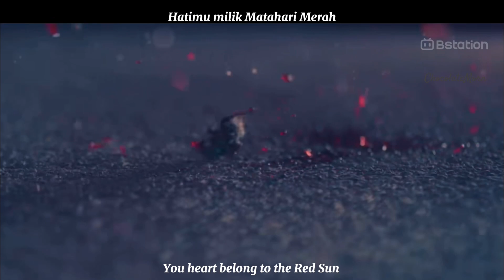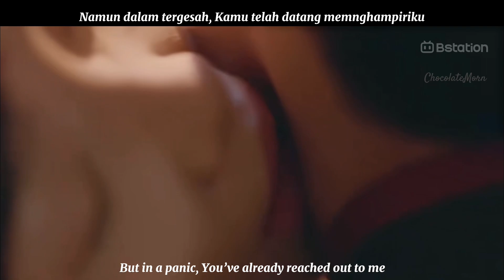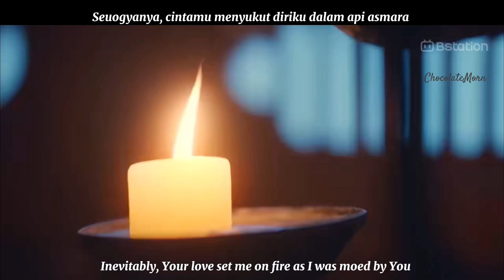[ENG/INDO] MV 灼风 (Scorching wind)-小时姑娘 (Xiaoshi Guniang) «OST Butterflied Lover»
OST Butterflied Lover
Title: Scorching Wind
Singer: Xiaoshi Guniang
Translated by myself